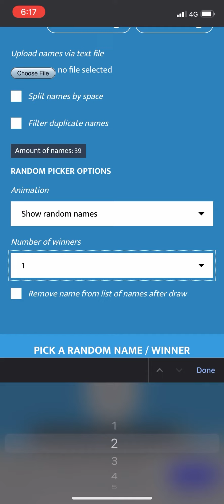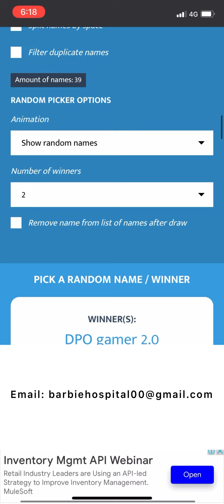Winner announcement of Giveaway 11.04.2021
If I do not hear from you in 24 hours I will award the prize to the second name drawn! Thanks everyone for entering, and supporting my channel! You’re all the best- lots of love Belle 💝💝💝